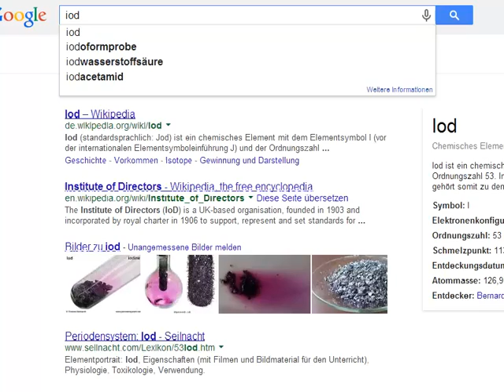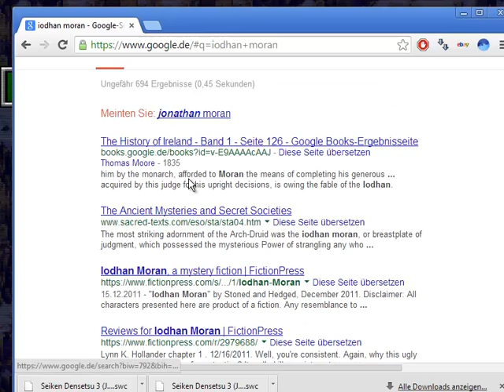Let's Play Together Secret of Mana 2 #57: ENDLICH neue Rüstung!!